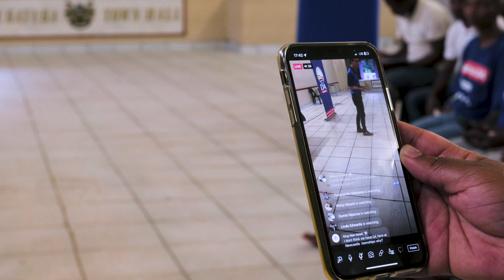The importance of politics & civil society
Why we are so proud to work with Chris:

There are few truly iconic young African leaders who are facing the complexity and cost of making a difference in a very damaged world. Chris is one of those people and he does it with love and humility and intelligence. We are truly, truly grateful for his contribution with this important course.